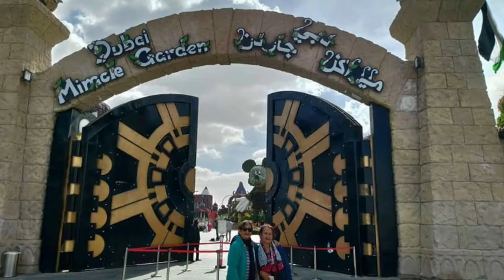Part 2 of My Travel ✈ with family to UAE before pandemic Feb 28 - May 17 2019